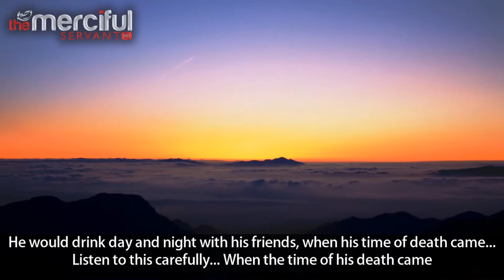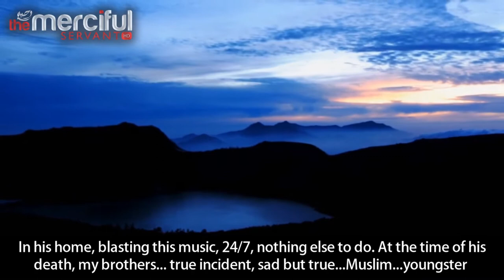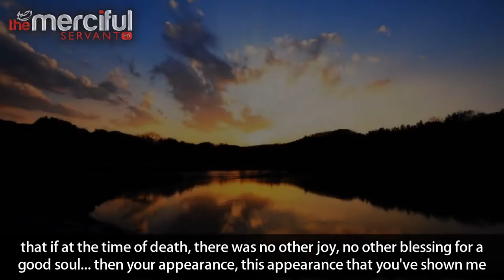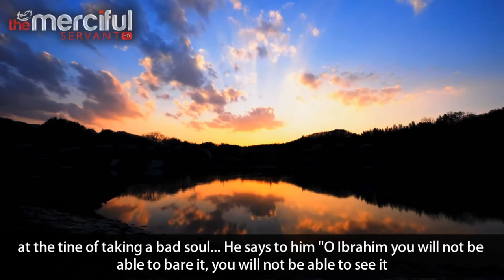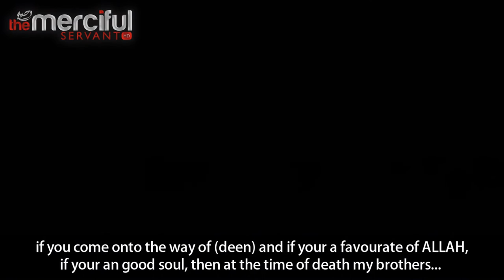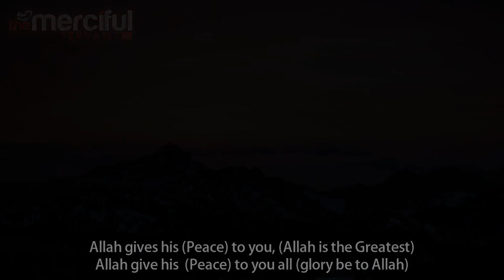Time of Death - Angel of Death Series - 5 - Talash Peace